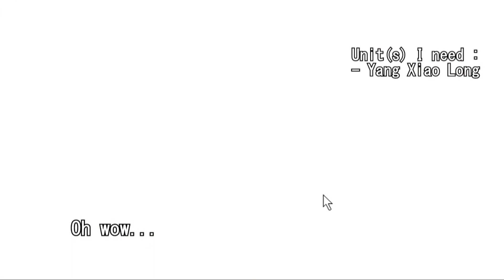31 Jewels RWBY Contract pulls | Crusaders Quest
That's like about 5 pulls  :(
and only for one unit to complete my collection.

About Crusaders Quest X RWBY content...
RWBY units are the first in the game that features combine actions between 2 units; dealing even higher damage only at the last phase of a stage. IMO, its a good time to get back into CQ and get yer jewels to summon them.

Fun fact :
2 years later and CQ content is back! Originally started months ago when the Deemo crossover was in CQ..